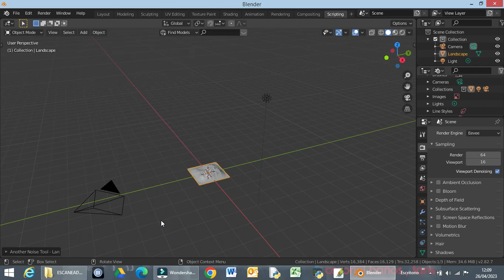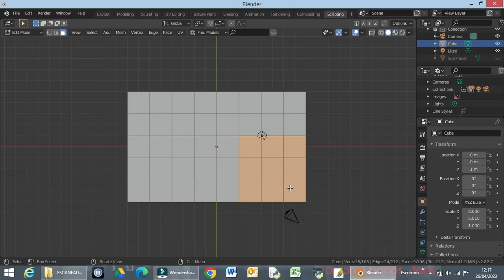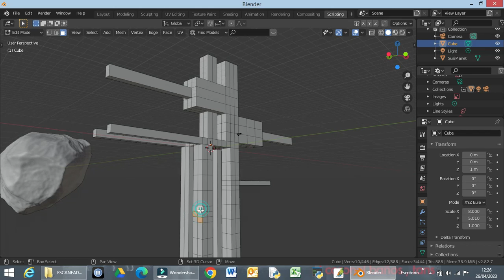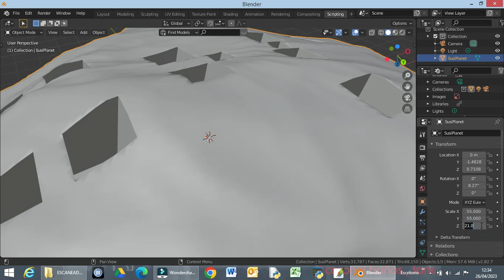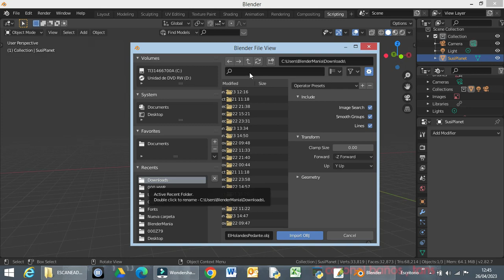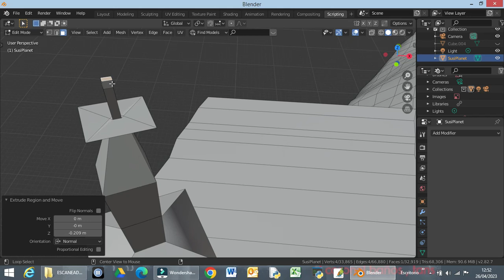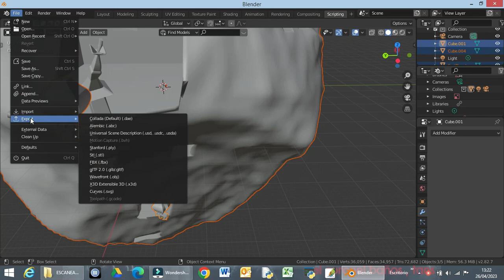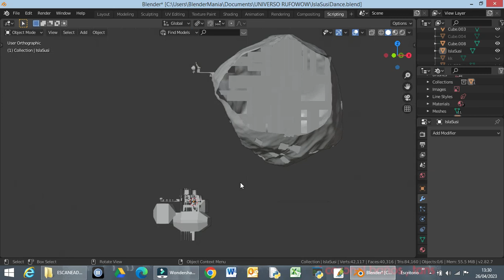Susi's Dance 3D - 02x1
BlenderMania3D
Susi Planet
Sección "Susi's Dance 3D"
de Susi HawPi God